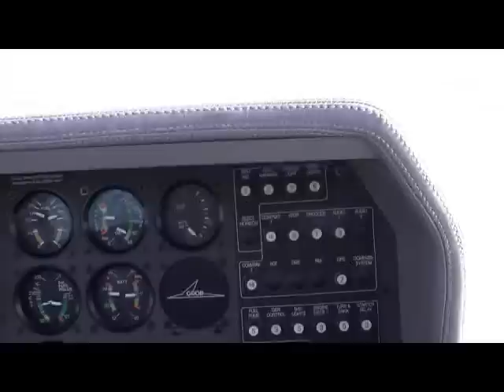Aerobatics in Grob 115C with Steph in Ottawa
Aileron roll, Spin, Half Reverse Cuban Eight and Loop with Steph.